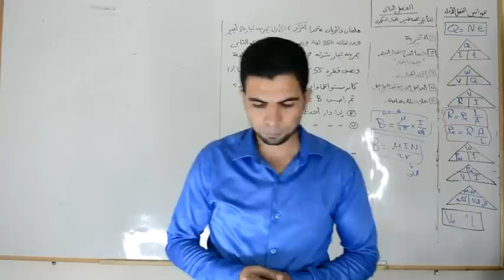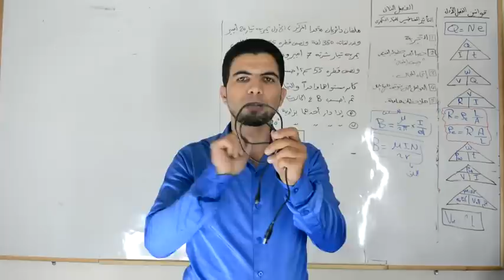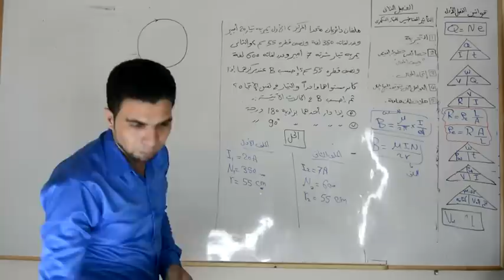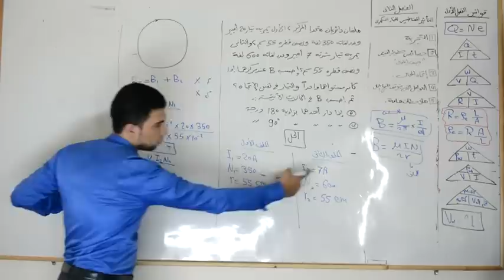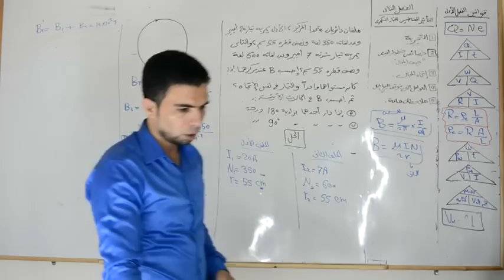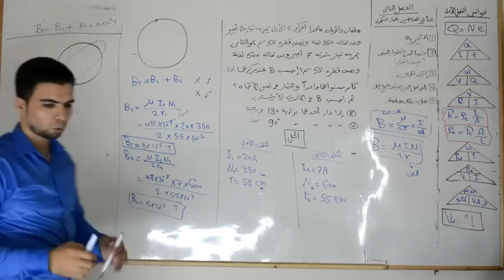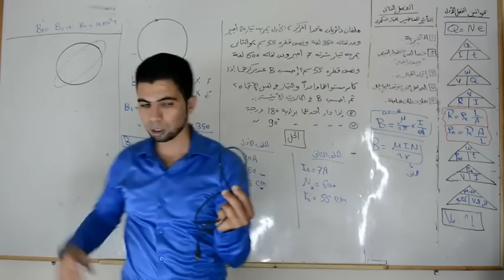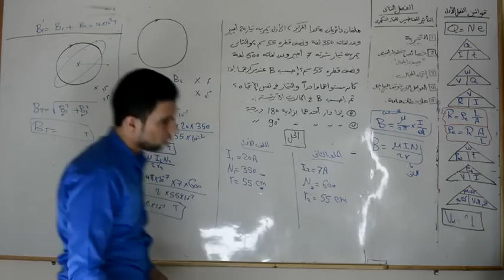الجزء 15 مسألة على الملفان المتعامدان ويمر بهما تيار كهربى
للوصول لحل اسئلة كتاب المدرسة
الفصل التانى فيزياء,المجال المغناطيسى,المجال المغناطيسى الناتج عن مرور تيار كهربى فى سلك مستقيم,مسائل على الفصل الثانى فيزياء,المجال المغناطيسى الناتج عن مرور تيار كهربى فى ملف دائرى وملف حلزونى,مسائل على الملف الدائرى,مسائل على الملف الحلزونى,سلكان مستقيمان ومتوازيان ويمر بهما تيار كهربى,سلكان متعامدان ويمر بهما تيار كهربى,أجهزة القياس الكهربى,الجلفانومتر,الاوميتر,الأميتر,أميتر التيار المستمر,فولتميتر التيار المستمر,تحويل الجلفانومتر الى أميتر,تحويل الجلفانومتر الى أوميتر,التعديلات التى أجريت على الجلفانومتر,شرح فيزياء للصف الثالث الثانوى